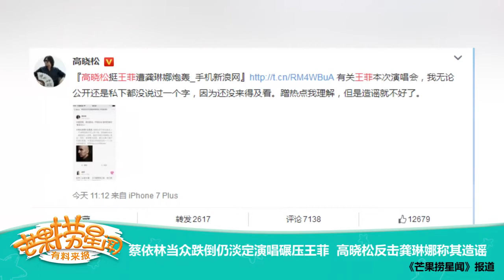《芒果捞星闻》 Mango Star News:蔡依林跌倒仍淡定演唱碾压王菲【芒果TV官方版】